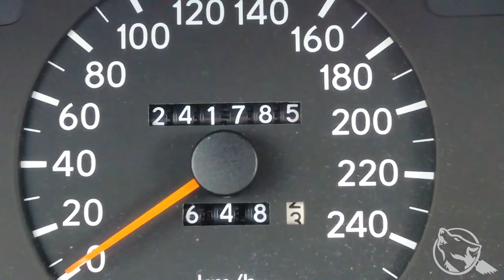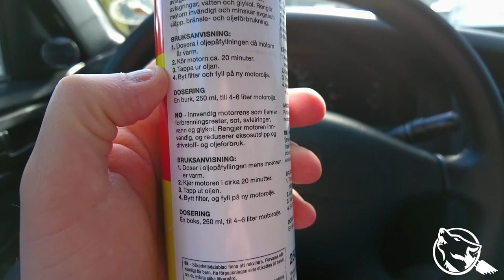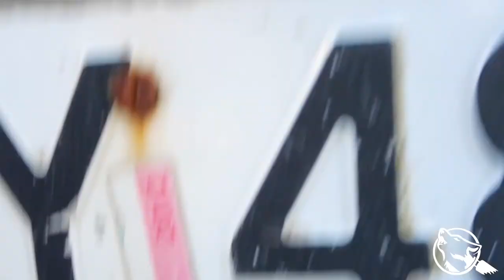Dzień motoryzacyjny oraz plama na honorze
Płukanie silnika, wymiana oleju, naprawa osłony termicznej oraz mycie.